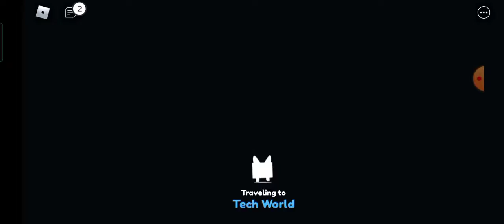ПРОКАЧКА🎥 АКАУНТА 🦧 ПОДПИЩИКА 🤡 ДО ВОЙДА🎥 ТРИ 😆КВЕСТА И САМЫЙ СИЛЬНЫЙ ПЕТ 🐑В PET SIMULATOR X СЛИВЫ💰!